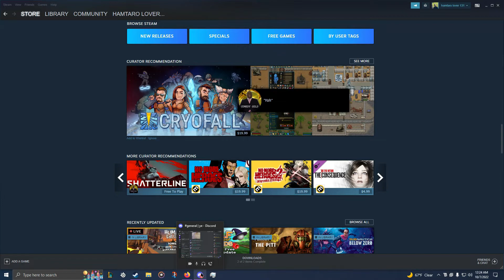KEVIN GATES ON TOP